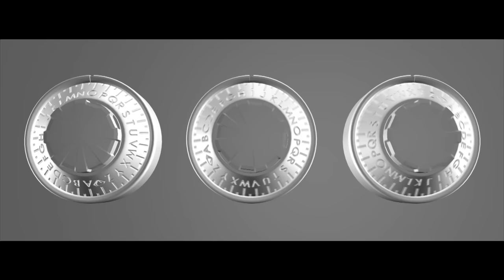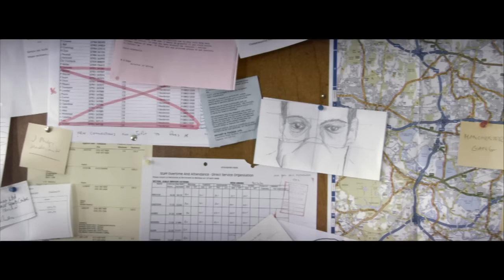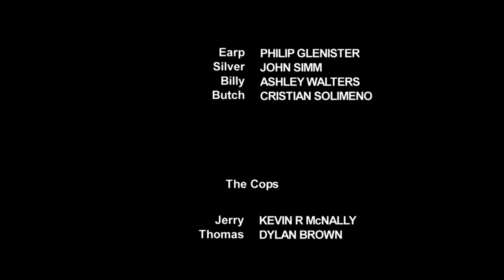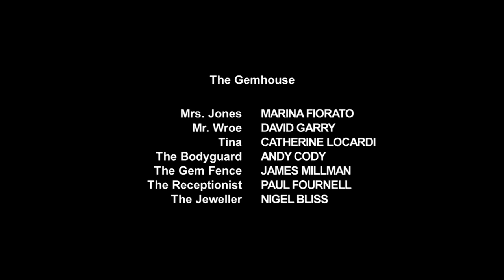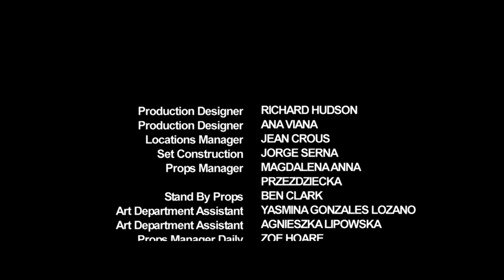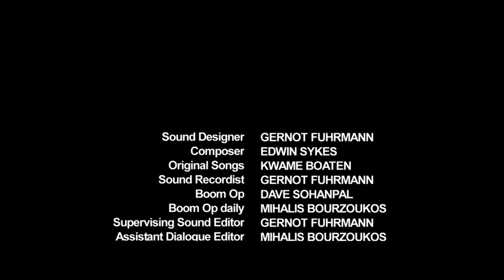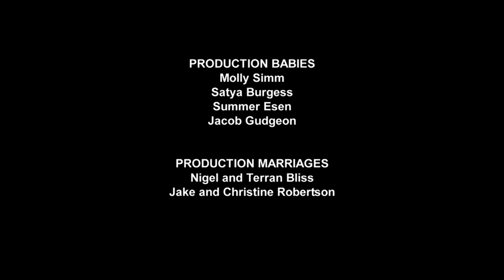TU£SDAY | Full CRIME ACTION Movie HD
Fans of The Italian Job and Point Break cannot miss this breath-taking crime action heist movie. By coincidence, four experienced criminals, two beautiful bank clerks and one desperate penniless man nearing retirement, decide to rob the same bank on the same day. Two detectives must piece together seemingly unrelated people and clues and determine who really stole the Meidan-i-Noor... an emerald the size of a fist.

Tu£sday (2008)
Genres: Crime, Action